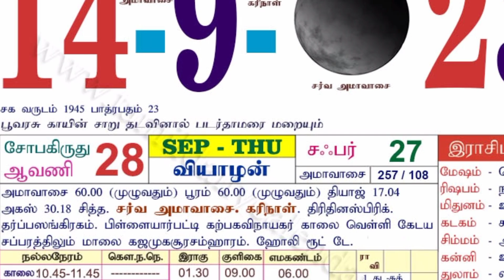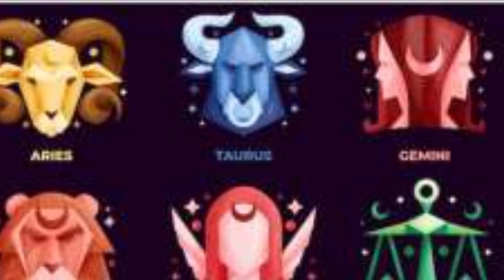நாளை பயங்கரமான அமாவாசை ! தனுசு ராசிக்கு வந்தது யோகம் !இனி 1 நாள் நடப்பது நல்லத்துக்கு!